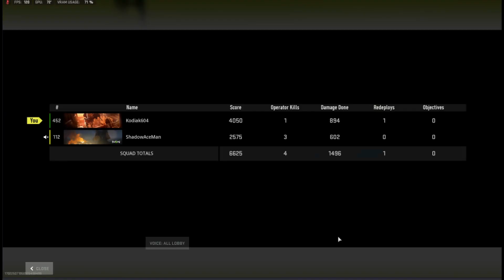Warzone 2.0 Resurgence Duos Win #9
Four kills, one by Kodiak604, and three by ShadowAceMan, to capture the victory.